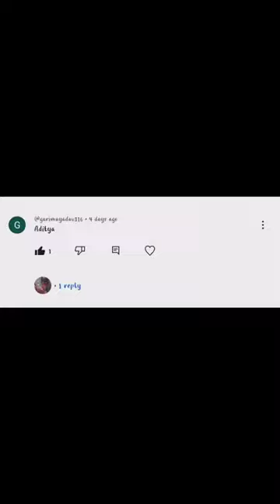Aditya Name Calligraphy || Hum Aaye hai Song|| Tiger shroff